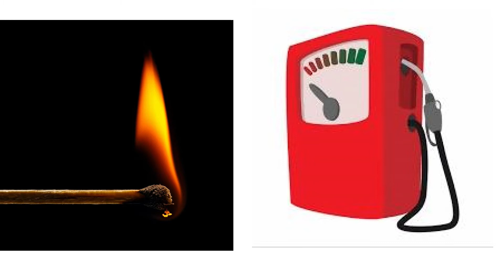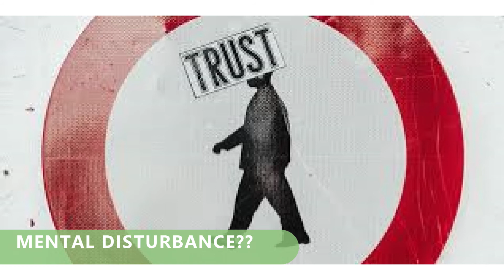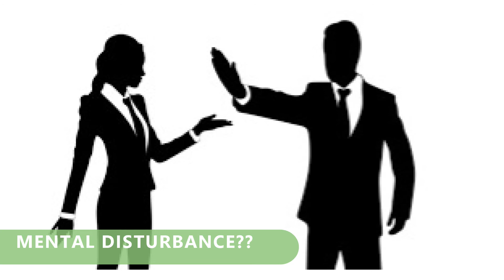Chanakyaniti for Business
Namaskar mitranno,
tumha sarvancha swagat ahe tumchya avadtya youtube channel war jyacha naav ahe Aamhi Udyojak.
Mitranno aajchya ya video pasun aamhi nveen series tumchyasamor gheun aaloye. Jyat tunmahla Rajniti che janak manle janare SHRI CHANAKYA yanchya vicharatun business strategy gheun yenar aahot. Ani tyancya vicharancha tumchya udyogawar ani tumchya aayushyawar kasa badal ghadaun aanu shakto ye pn aapn discuss karnar aahot.